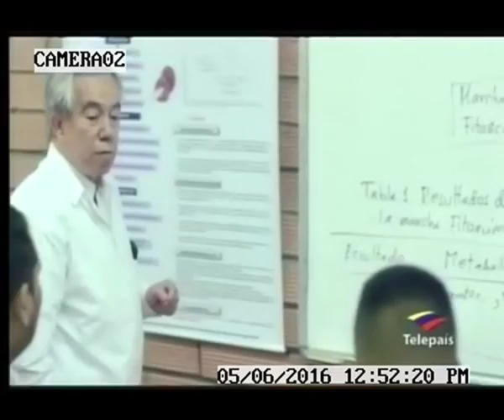Docentes podrán acceder a becas en universidades públicas y privadas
Vía: Telepaís